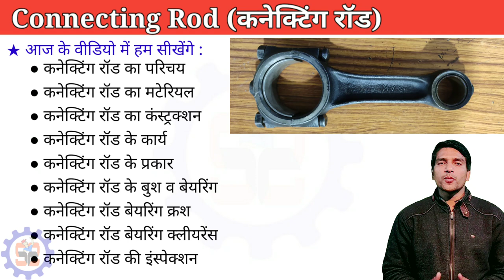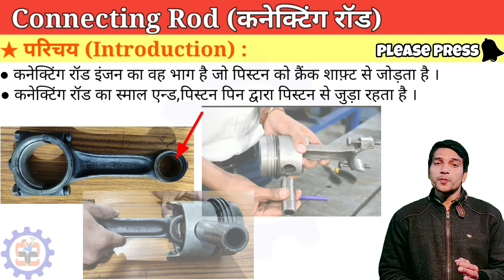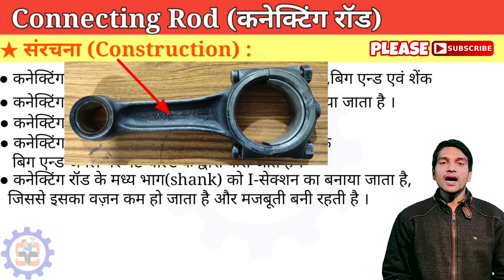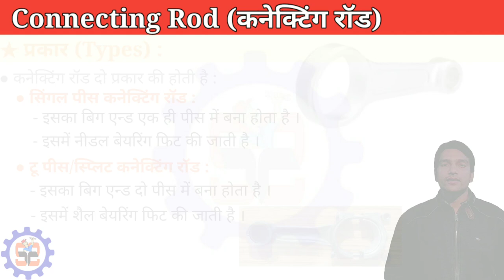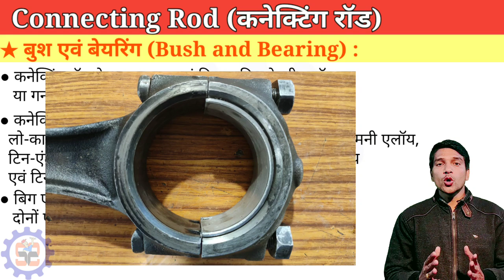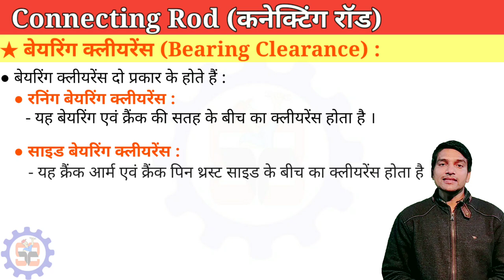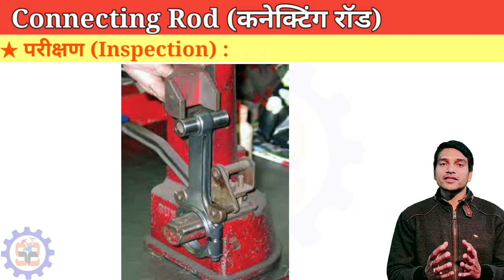Connecting Rod | Connecting rod in hindi | कनेक्टिंग रॉड की सम्पूर्ण जानकारी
connecting rod transfers the motion of piston to crank shaft.In this video connecting rod will be explained in detail:
In this video viewers will learn:
◆ what is connecting rod,
◆ connecting rod material,
◆ connecting rod parts,
◆ connecting rod functions,
◆ connecting rod types,
◆ connecting rod bearing,
◆ big end bearing,
◆ bearing clearance,
◆ bearing crush,
◆ inspection of connecting rod,

In this video these topics will be explained in detail .